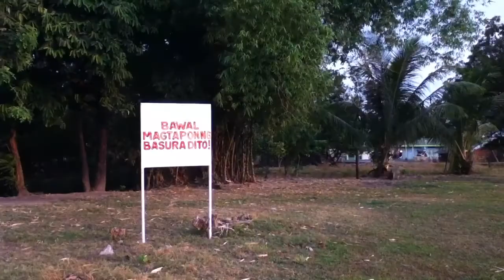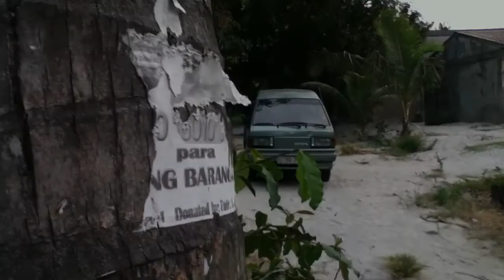Rainbow-Southborder (iPod Touch 4g iMovie test)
This is an  iMovie Test for ipod touch 4G and Camera Test
Rainbow-Southborder

Zambales Philippines